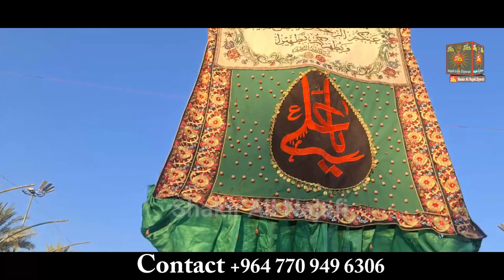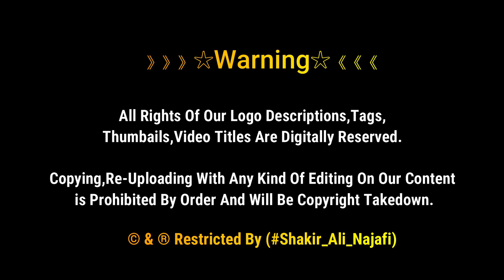7 Muharram Mehndi Janab e Qasim Ibn-e-Imam Hasan | Bain Ul Harrmain | بین الحرمین | Karbala Iraq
7 Muharram Mehndi Janab-e-Qasim Ibn-e-Imam Hasan | Bain Ul Harrmain | بین الحرمین | Karbala Iraq.

》》》》》》☆Warning☆《《《《《《